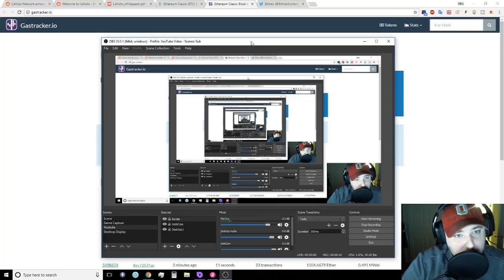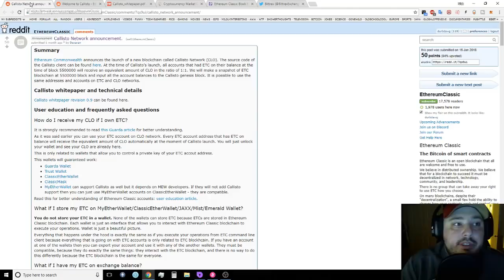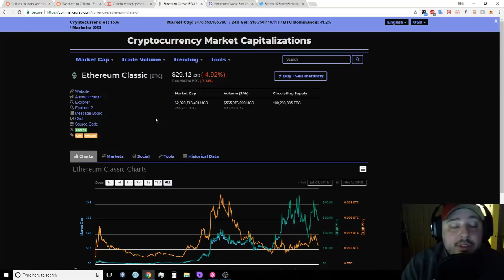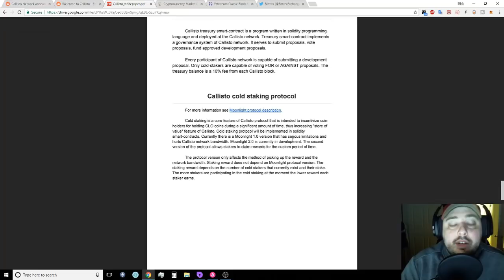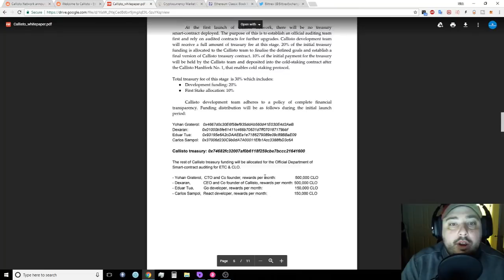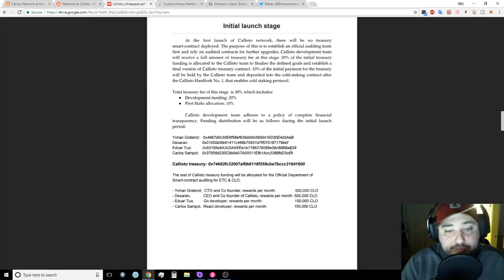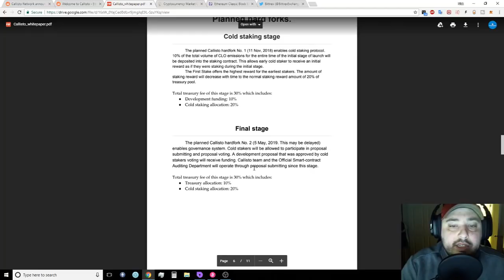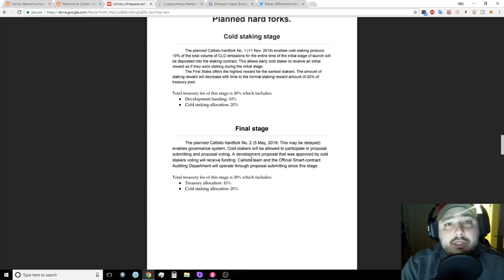Callisto (CLO) Price Prediction And Analysis!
In this video we take a look at the Callisto (CLO) whitepaper and analyze the coin, project, and road map. I give my price prediction on the coin and some other key information. Ethereum Classic's airdrop happens on block 5500000. ETC gives equal amounts of Callisto.

We look at the pros and cons of the coin like cold staking and the governance protocols. There are some alarming aspects, which is why I ask what you think.

Secure your Crypto with Ledger

Amazon is my first choice for buying mining gear:

GPUs
1060 3GB
RX 580
RX 570

Misc. Parts
Ethernet Cable
32GB USB
PCI-E Riser (6-Pack)
Riser (Alternative)
PCI-E Power Extension (2-Pack)
CPU Power Switch (2-Pack)
Zip Ties

CPU Option:
CPU Alternative

Power Supply Option:
1000W Platinum
1200W Platinum
1600W Platinum
1000W Gold

RAM 4GB Ballistix Red
RAM 4GB Ballistix White

Bitcoin : 1LKroxSVNhQuRUmyYhaYkLJjTnZ8gi67Zr
Ethereum: 0x7e71b8838a5ffc18ec47a0d0b91236ad86606d0d

Please do your own research and only invest what you are willing to risk and can afford to lose. My goal is to give information to the community in an unbiased form.**